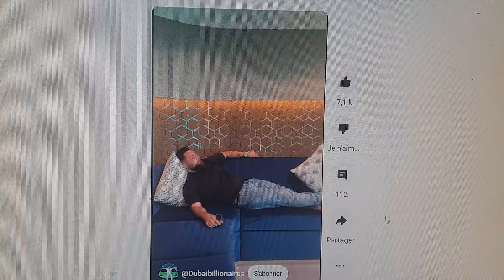الحياة في الإمارات العربية المتحدة والجزائر حسب مسؤوليها الذين يقولون إننا أفضل من سويسرا.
La vie aux Émirats arabes unis et en Algérie est qui selon ses responsables qui disent que nous sommes meilleurs que la Suisse.